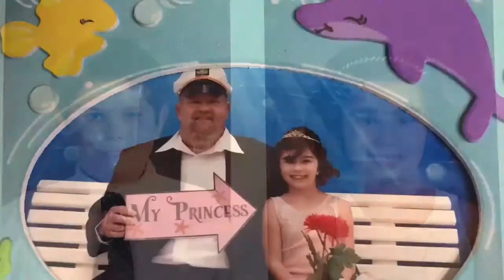Magoozer grows up